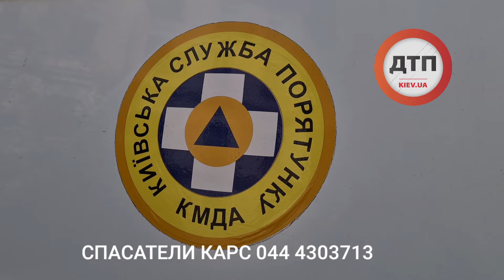Передний край обороны от вируса: спасатели КАРС проводят расширенную дезинфекцию тех мест где с выс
Передний край обороны от вируса: спасатели КАРС проводят расширенную дезинфекцию тех мест где с высокой вероятностью могли быть носители вируса

ДТП.Киев стал свидетелем дезинфекции одного из подъездов столицы. заказывают дизайн дезинфекцию только управляющие компании после уведомления от санэпидемстанции.

 Уже более 15 лет службы спасения КАРС помогает киевлянам в самых сложных жизненных ситуациях: от снятия кольца на распухшем пальце до ликвидации последствий тяжёлых ДТП с пострадавшими и погибшими

Ежедневно ребята помогают транспортировать негабаритных больных в лечебные заведения, спасают пожилых людей с инфарктами и инсультами,  закрытых в квартирах.

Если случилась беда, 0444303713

 гражданам напоминаю: старайтесь придерживаться карантина, не выходите из дома без необходимости, следите за гигиены, не трогайте поручни и ручки, не паникуйте и следуйте рекомендациям министерства охраны здоровья. Всем 36.6